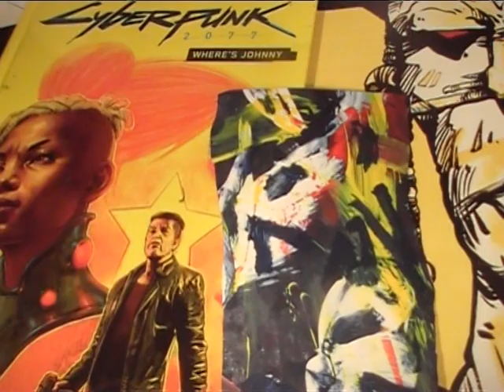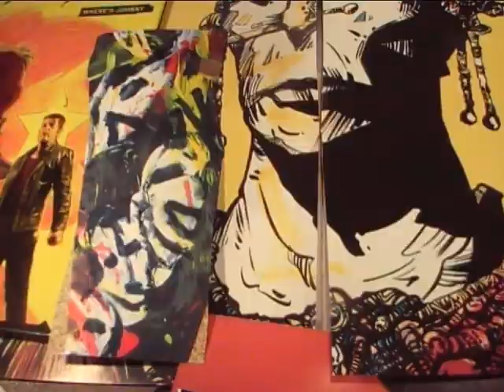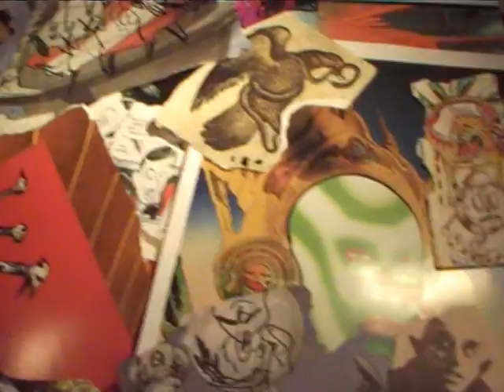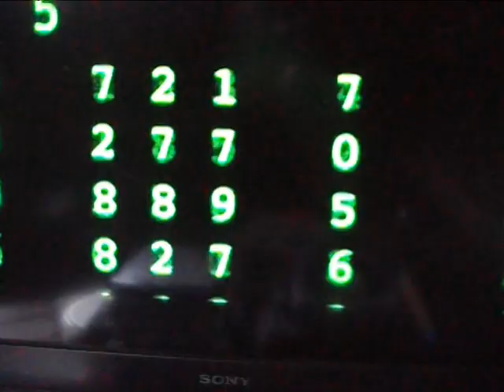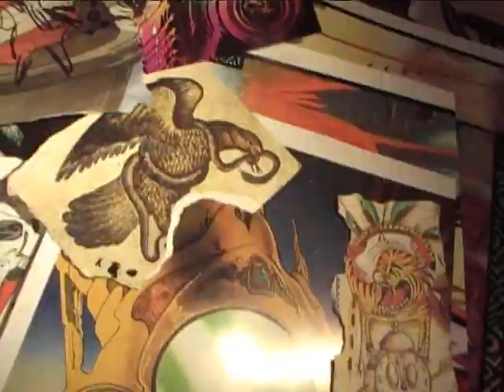atakemeout33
ain´t no superstitious. got no desire. nothing can cool me down. you got to
hold on me. you make me shine. take me out to night.